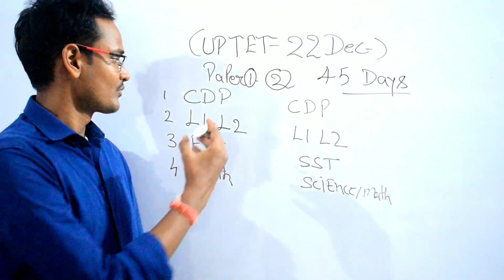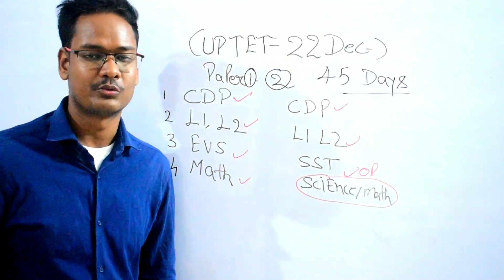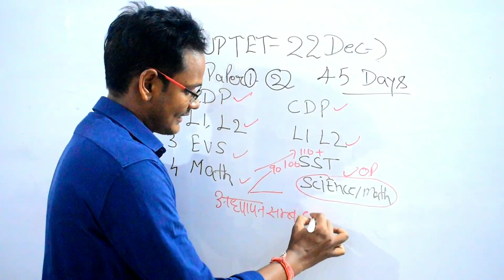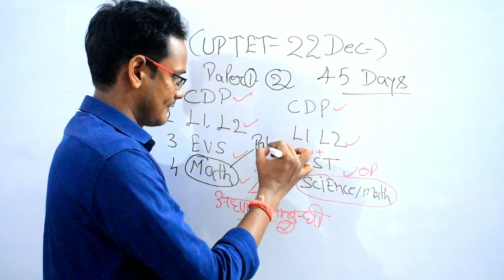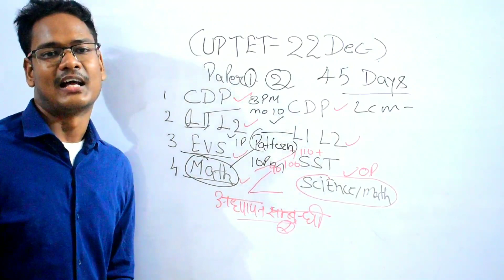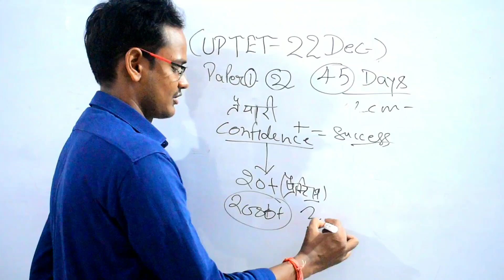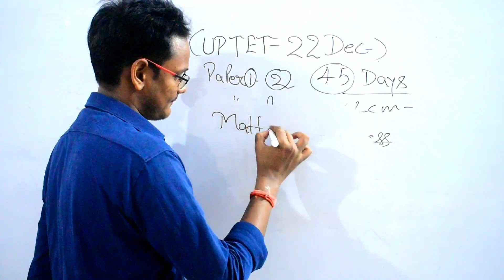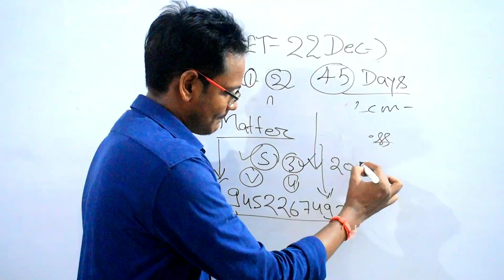UPTET मात्र 45 दिन का स्टडी प्लान अब टॉप करेंगे घर बैठे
UPTET 2019 ke liye 45 Din Ka study plan Lekar ke Aaye Hain Ham Exam Master channel per jismein aapko Ham bataenge ki 45 Din Mein Matra UP mein Kaise top Karenge aap UPTET Pariksha ko kaise pass Karenge UPTET Pariksha pass karne ke liye kya jaruri hai UPTET Pariksha mein kya aata hai UPTET Pariksha Kaisi Hoti Hai UPTET Pariksha ka syllabus kya hota hai UPTET Pariksha ka pattern kya hota hai UPTET Pariksha mein kaun se Vishay Puche Jaate Hain UPTET Pariksha mein kya mahatva purn hai padhna UPTET ke liye important books UPTET exam ke liye mahatvpurn note Sabhi Jankari video mein exammaster parikshaguru SUPERTET UPTET bundelkhandimaster BEO CTET ctetnews stetnews stet ctetnews exammaster BY EXAM MASTER